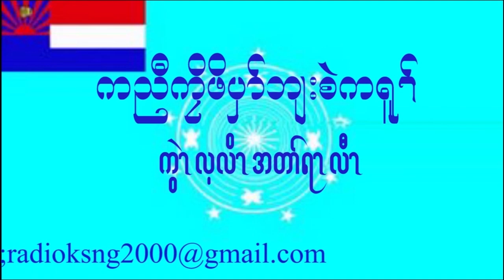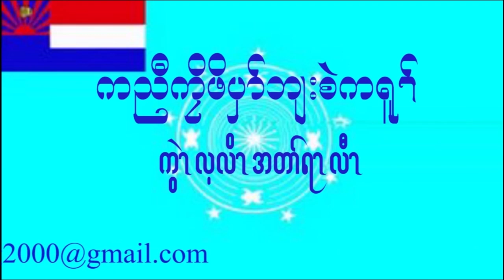Credit - Karen Environmental and Social Action Network (KESAN)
What is Salween Peace Park ?